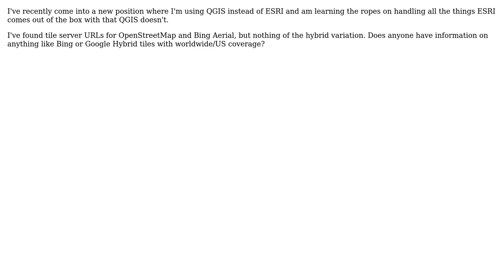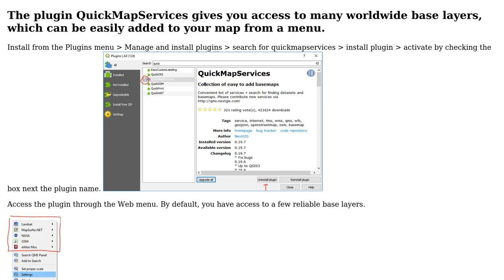GIS: QGIS 3.0 Hybrid Tile Server URLs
With thanks & praise to God, and with thanks to the many people who have made this project possible! | Content (except music & images) licensed under CC BY-SA | Music | Images & others | With thanks to user Samuel Cooper user PolyGeo user csk and the Stack Exchange Network Trademarks are property of their respective owners. You are responsible for your own actions.